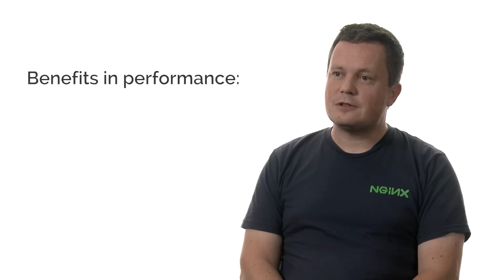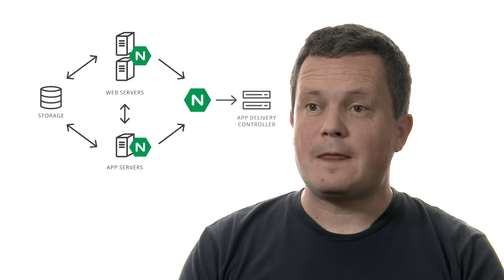Application Acceleration Made Easy with NGINX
See why NGINX makes it easy to gain better site and app performance. Hear from Owen Garrett, Head of Products, how to get started with NGINX and NGINX Plus for fast and reliable application delivery.